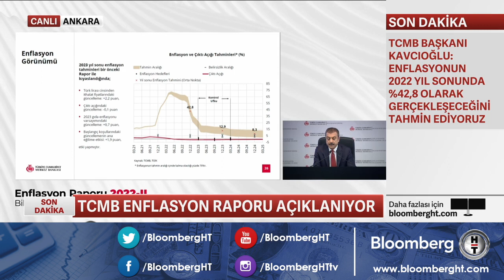📢 TCMB yıl sonu enflasyon tahminini %23,2’den %42,8’e yükseltti